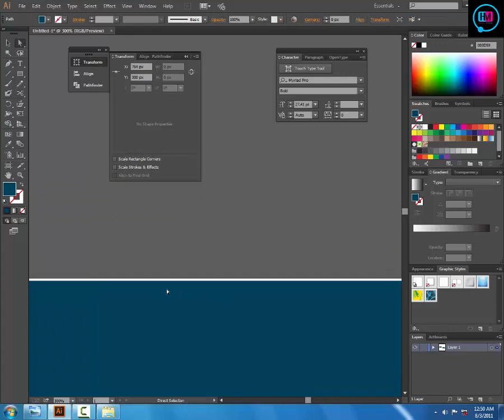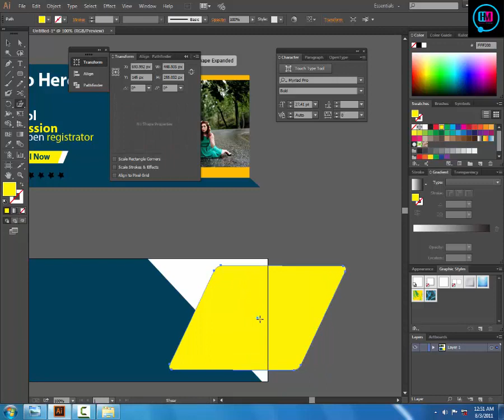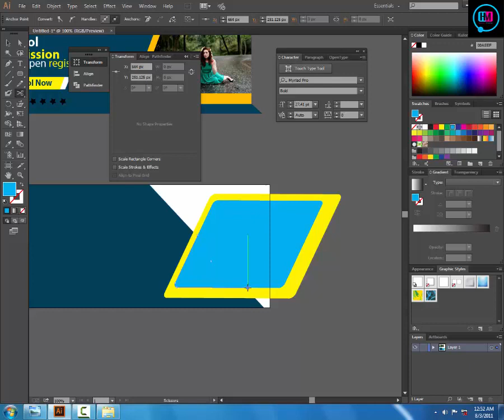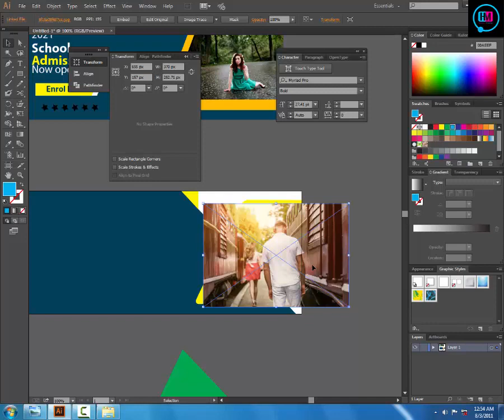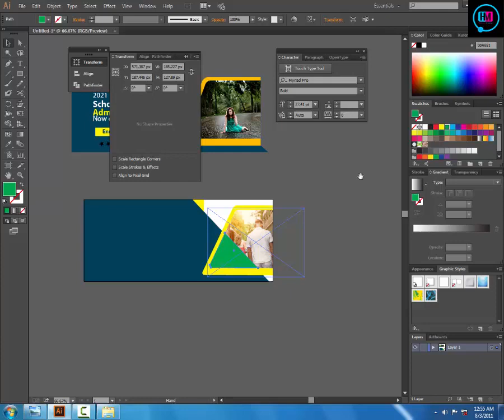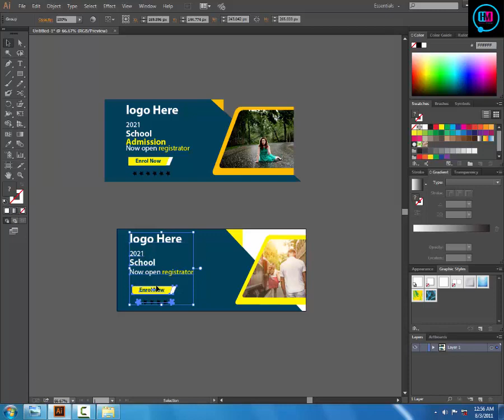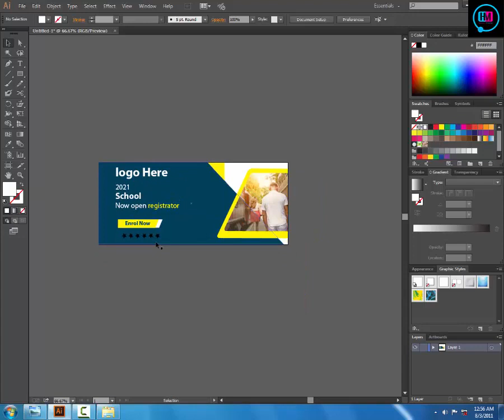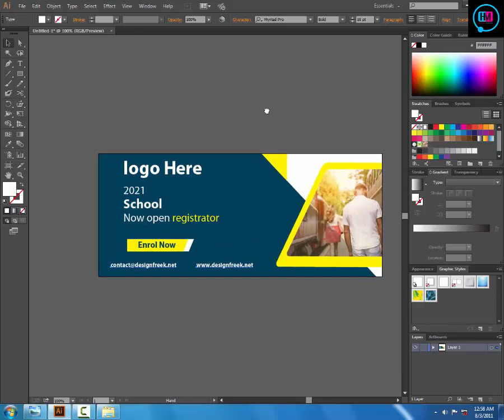Corporate Web Banner Design Bangla Tutorial On Illustrator By Designfreek Banner Design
Most Of the Subject:
1... Web design Development
2... Graphic Design
3... Digital Marketing,
3... SEO/SMM
5. CPA Marketing,
6. Motion Graphic ON After Effec Prime pro,

Skype = mdmajharul5070